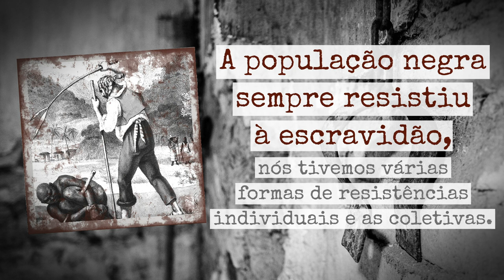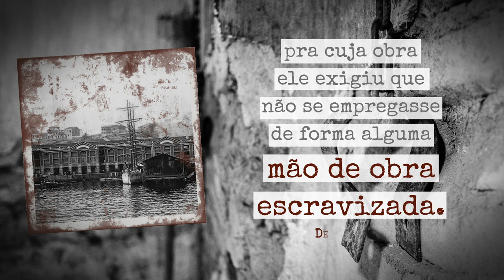Ferida que ainda sangra - Teaser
Mais de 4 milhões de negros foram sequestrados e enviados ao Brasil como escravizados em quase quatro séculos. A história de uma das maiores tragédias da humanidade e seus reflexos, que perduram até os dias de hoje, são temas da reportagem especial em cinco episódios “Ferida que ainda sangra: a escravidão africana no Brasil”. Especialistas ouvidos pelos jornalistas Celso Cavalcanti e Rodrigo Resende explicam como era a África antes da chegada dos colonizadores, o que a história conta sobre o horror do tráfico e como viviam e sobreviviam as vítimas do sistema escravocrata, além de avaliarem as consequências do período sobre a formação social brasileira. e no seu tocador de podcast.